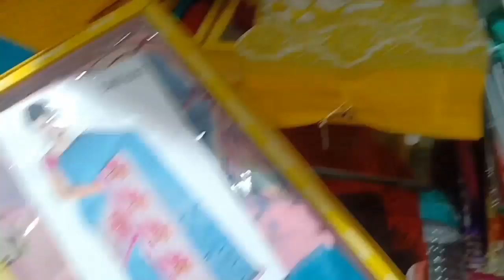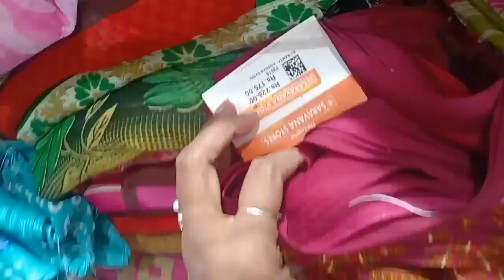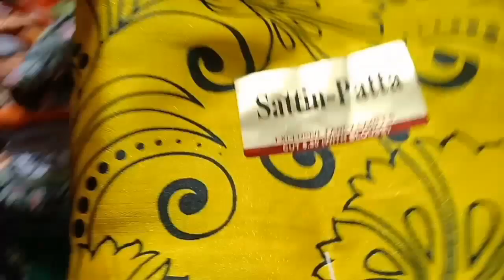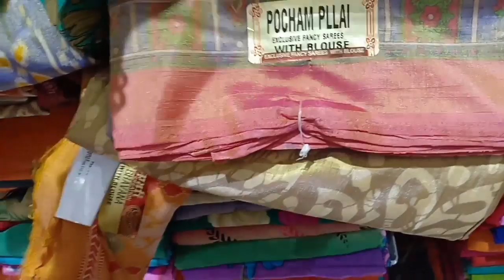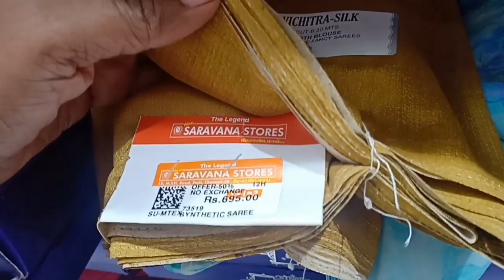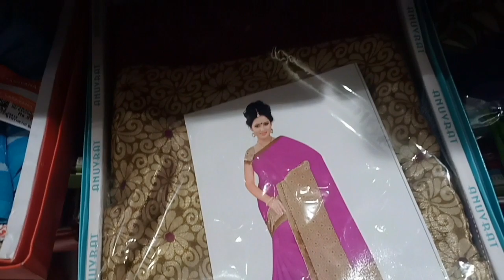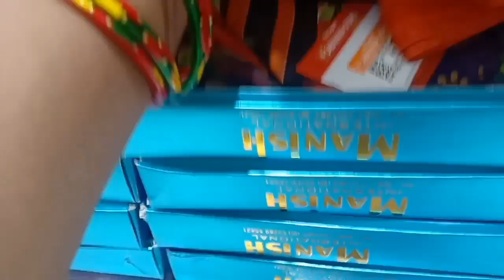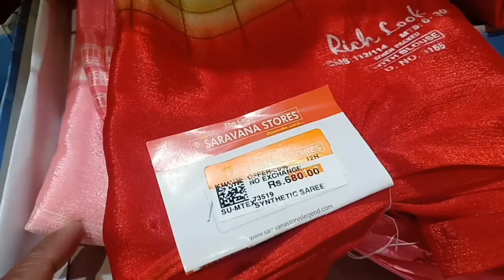Padi Saravana Stores Poonam Chiffon sarees RS.150 to 300 | Daily wear Sarees Aadi Sale 1+1 OFFER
Hi friends I have shared requested vlog of daily wear sarees collection poonamchiffon sarees Sana silk border sarees at affordable prices Aadi offer 1+1 sale

No. 15, MTH Road, Near Padi Bus Stand, Padi,
Chennai,